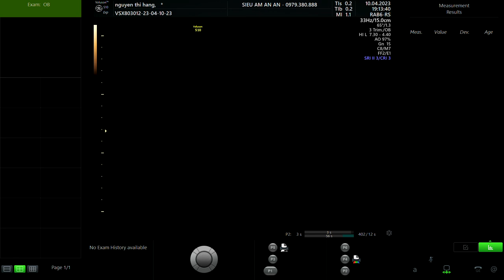NGUYỄN THỊ HẰNG 1997 p2